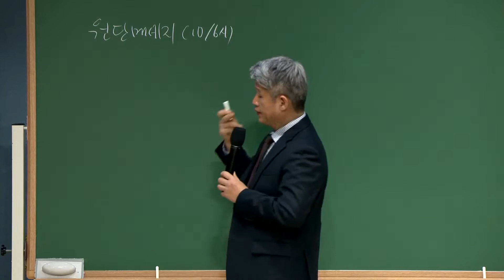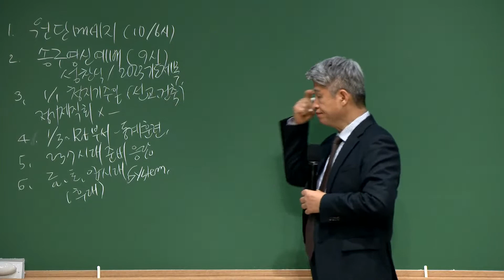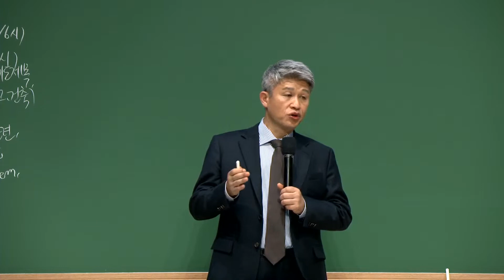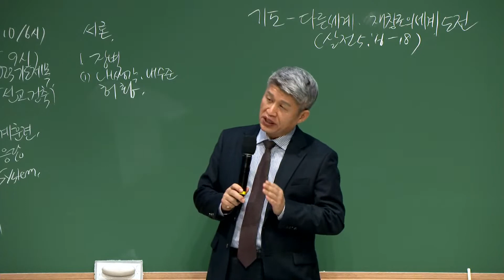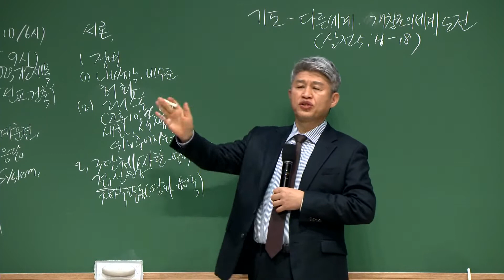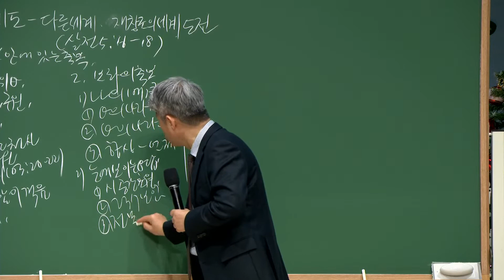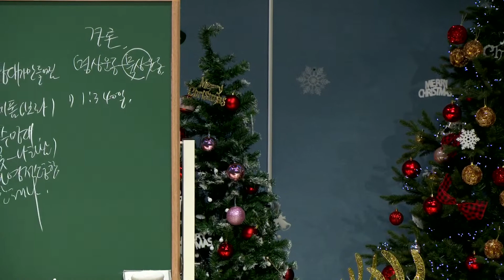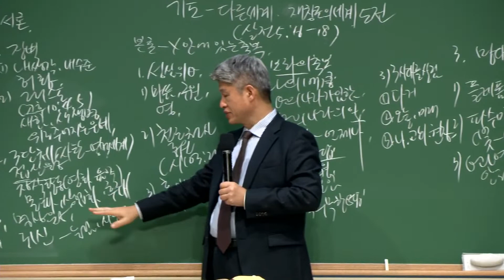20221230 周五传道学 祷告-挑战另外的世界·再创造的世界（帖前5：16-18）